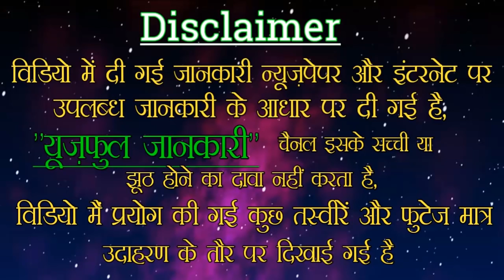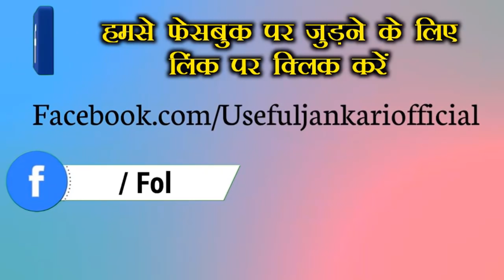क्या सच में गंगा में नहाने से पाप धुल जाते हैं !! गरुड़ पुराण !!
नमस्कार दोस्तों...
 हिंदू धर्म के अनुसार हिंदू धर्म के अनुसार गंगा नदी को एक पवित्र नदी का दर्ज़ा दिया गया है महाभारत एवं अन्य ग्रंथों में गंगा के पवित्र एक लड़का उल्लेख निम्न प्रकार से किया गया है...
  हमसे facebook पर जुडने के लिए देगी लिंग पर क्लिक करें...

भक्ति मात्र एक शब्द नहीं है बल्कि जीवन को जीने का सही मार्ग है भक्ति मात्र एक शब्द नहीं है बल्कि जीवन को जीने का सही मार्ग हे हमें हमेशा सत्य मार्ग पर चलना चाहिए और बेसहारा लोगों की मदद करनी चाहिए,

 वीडियो में दी गई जानकारी न्यूज़पेपर एवं इंटरनेट पर आधारित है हमारा यूट्यूब चैनल यूज़फुल जानकारी इसके सत्य होने का कोई दावा नहीं करता है,
दोस्तों हमारा उद्देश्य किसी धर्म या फिर किसी जाति दोस्तों हमारा उन देसी किसी धर्म या फिर किसी जाति के देवी देवताओं को अपमानित करने का नहीं है बल्कि हमारा उद्देश्य तो धार्मिक ग्रंथ में वर्णित ऐसी ही अनसुनी रोचक जानकारी को आप सभी तक पहुंचाने का है हमारी आप सभी से एक विनती है कि आप वीडियो में दिखाई गई कुछ फोटोस वे तस्वीरें उन्हें किसी धर्म या फिर किसी जाति से जोड़ कर ना देखें वह तस्वीरें आप को समझाने के तौर पर दिखाई गई हैं...
 दोस्तों वीडियो पसंद आई है तो कृपया लाइक कर दे शेर कर दे...
 आप सभी का बहुत बहुत धंयवाद अपना कीमती समय हमारे लिए निकालने के लिए...